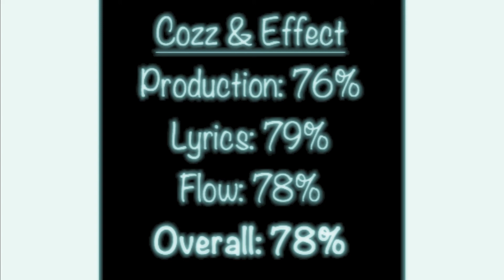Real Review: Cozz- Cozz & Effect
Review of Dreamville's artist Cozz's debut album entitled "Cozz & Effect."